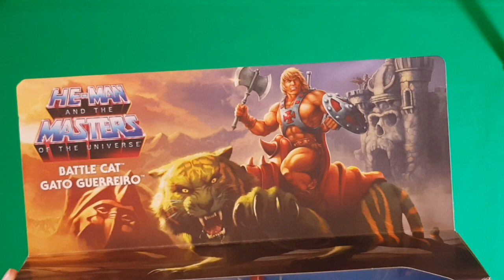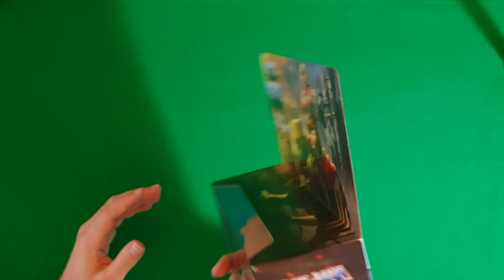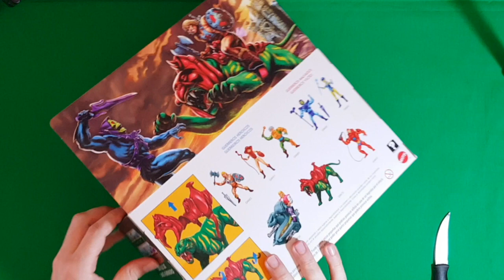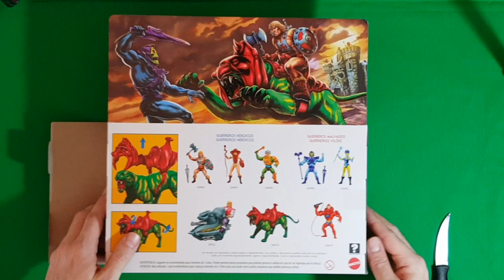GATO GUERREIRO DO HE MAN MATTEL !!!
Unboxing do gato guerreiro.